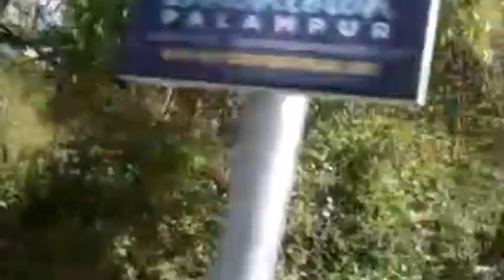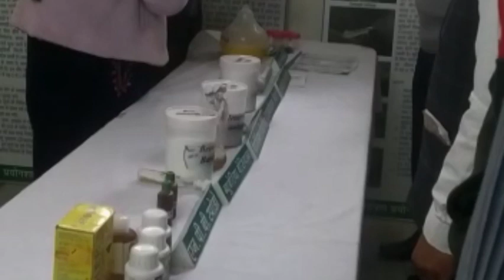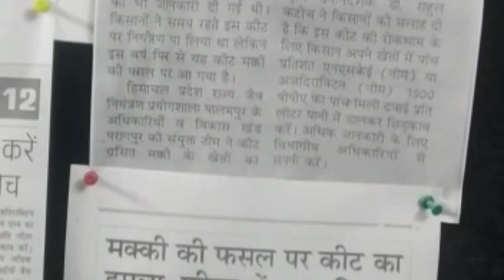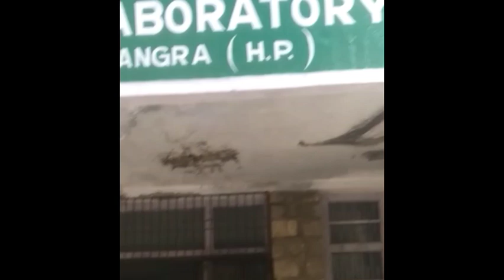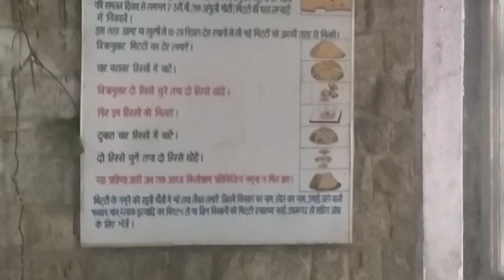dharamshala to palampur with Agriculture Organization with jaryal vlog rakshu bhai